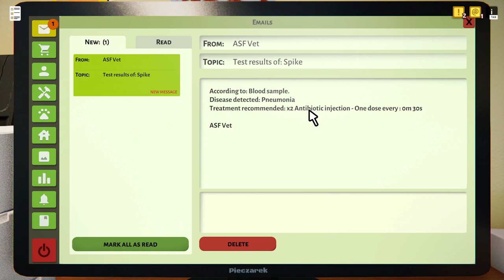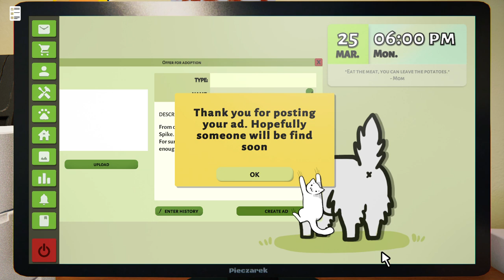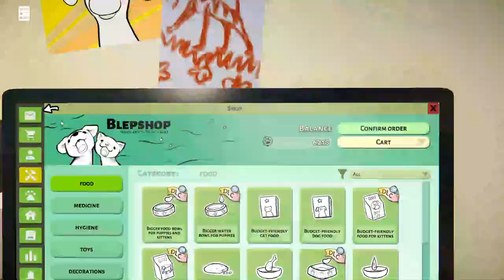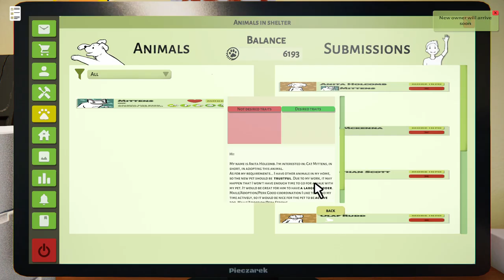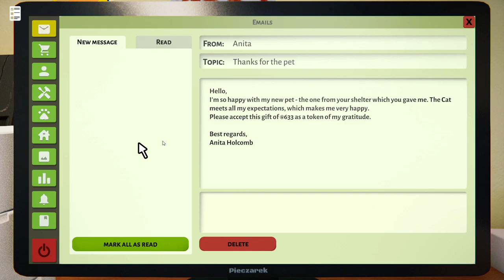Animal Shelter | Giving Mittens, Spike, and Elmo a Home | NEW CAT | VET CLINIC | PROMOTION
Animal Shelter is a new game about opening your own animal shelter and taking in strays or unwanted pets, who need a loving home.